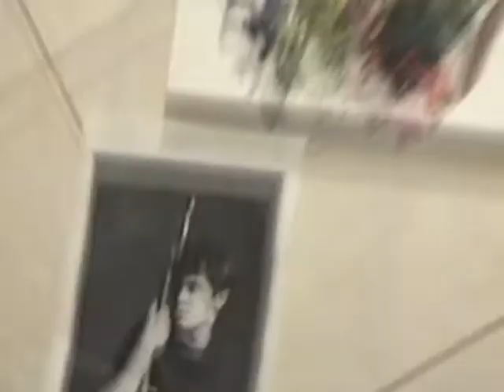Top Man At His Craft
2 girls + a gazillion army men + a few aliens = JM. No one knows why.. it just does. It's crazy... crafty even